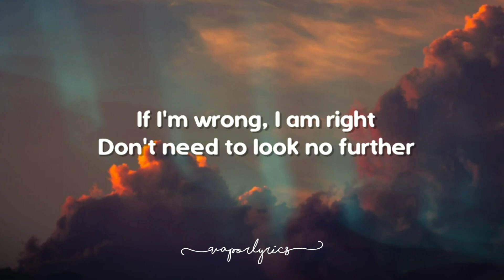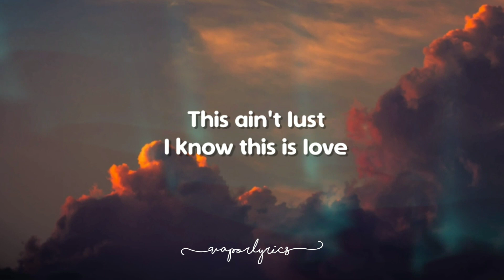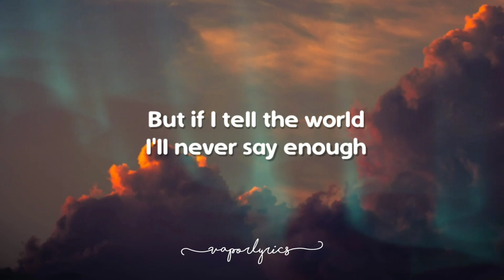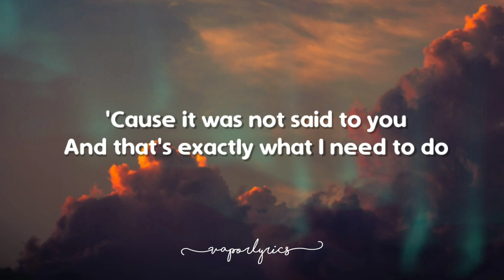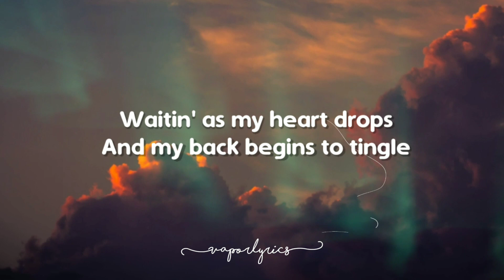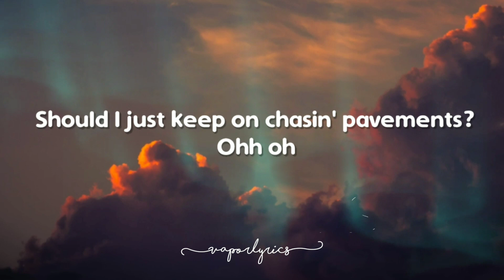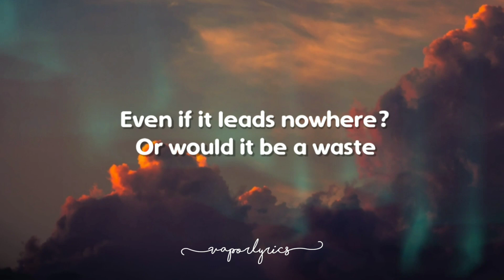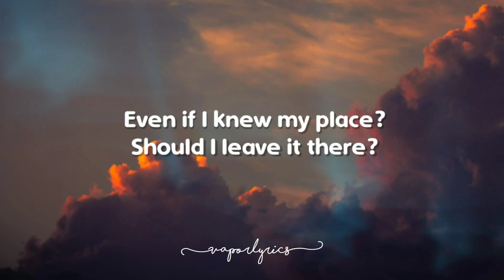Adele - Chasing Pavements 🎵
Lyrics:
Don't need to look no further
This ain't lust
I know this is love but

If I tell the world
I'll never say enough
Cause it was not said to you
And that's exactly what I need to do
If I'm in love with you

Or should I just keep chasing pavements?
Even if it leads nowhere
Or would it be a waste?
Even If I knew my place should I leave it there?

I'd build myself up
And fly around in circles
Waiting as my heart drops
And my back begins to tingle
Finally could this be it or

Even if it leads nowhere yeah

Or should I just keep on chasing pavements?
Should I just keep on chasing pavements? Or